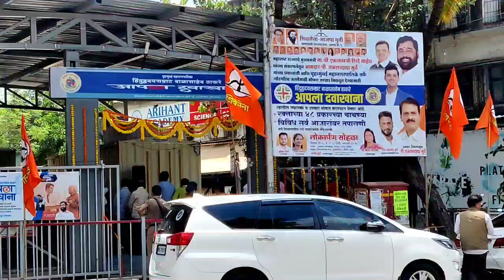हिंदू ह्रदय सम्राट बालासाहेब ठाकरे आपला दवाखाना उद्घाटन विधायक प्रकाश सुर्वे के हाथों से किया।